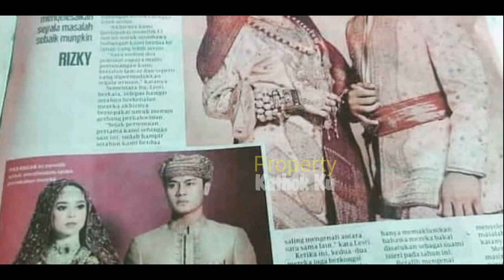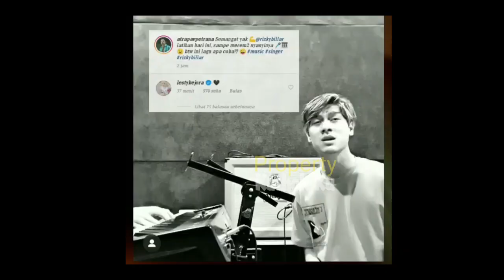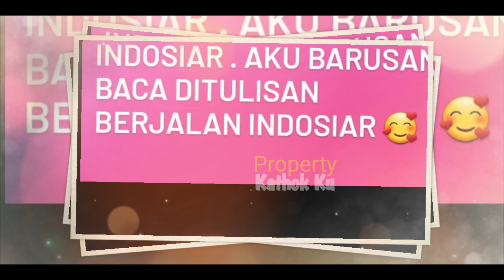So SWEET‼️ Lesti TEMANi Billar REKAMAN Single TERBARUNYA❓JAWABAN LAGU Lesti, Bawa Aku ke PENGHULU⁉️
Jangan Lupa: _
Thankz!!..